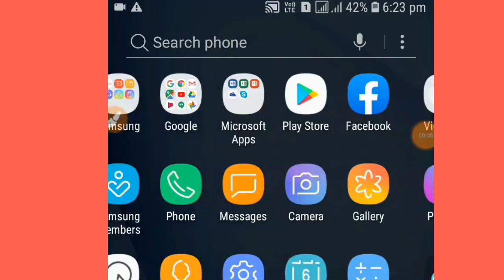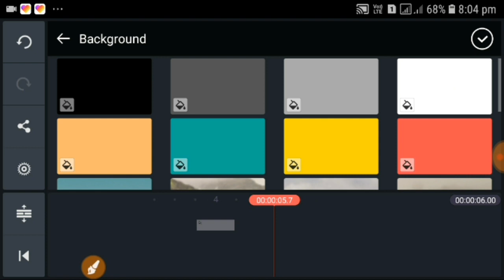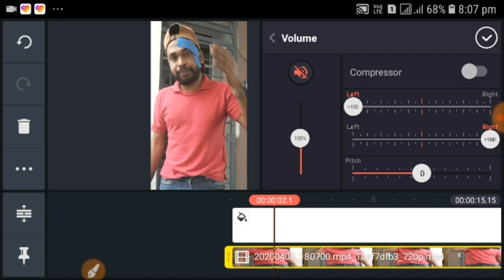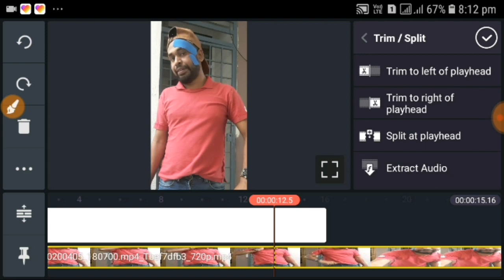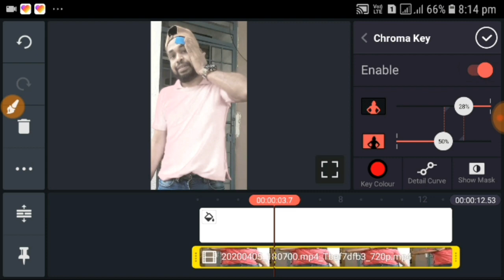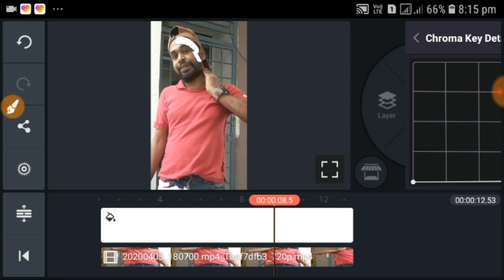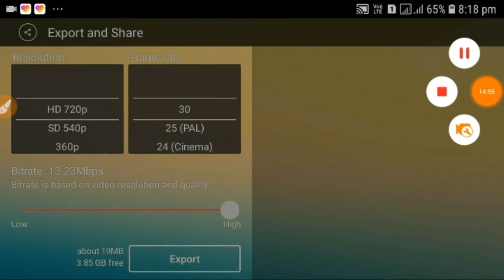Face transparent video tutorial || Kinemaster video editing on mobile || মোবাইল দিয়ে এডিটিং করুন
Hello friend my name is amanullah aman. This is my youtube channel for editing videos,tips tricks. This is my tutorial you tube channel. Android, pc,laptop,iso tips etc.Thanks for whatching my youtube channel.
hello friend how are you. my name is amanullah aman to day i will show how to make editing  video on mobile
বন্ধুরা আজ আপনাদের কাছে শেয়ার করবো  ফেস পরিবর্তন করার টিউটোরিয়াল শেখাবো  আশা করি ভালো লাগবে। খুব সহজে এটি বানাতে পারবেন

তো সব শেষে বলতে চায় আপনারা আমার চ্যানেলটা সাব,লাইক,শেয়ার ও কমেন্ট করবেন।

my gear
camera
tripod
mobile
mic